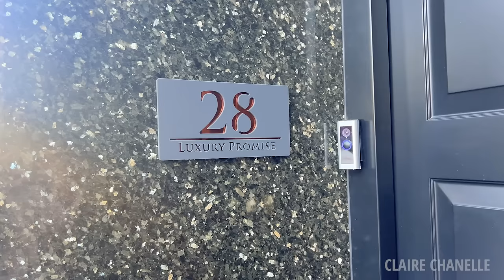Come Bag Shopping With Me & See What I Bought | A HUGE Hermes Discount Code To Share With You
CC200 Discount Code will grant you a huge £200 of Luxury Promise product with a £5000 minimum spend.
All the others are yet to reach the website, please contact Lema to purchase or wait for the Luxury Promise Live Show tomorrow night!

My Grey Dress true to size I have size M.

@CLAIRECHANELLE ON IG
@CLAIRECHANELLEHOME ON IG
@CLAIRECHANELLE ON TIK TOK
CC xx

**This video was not sponsored however I work all year round with Luxury Promise and part of my role is to promote the products. I also receive a discount on my purchases. Some items may be gifted which are declared above.  All the views and opinions are my own.
I have declared in detail over on my Instagram which items were gifted. I sometimes use affiliate links. If you decide to purchase an item from my recommendations, I will receive a small percentage of the sale. This will not affect your purchase in any way.